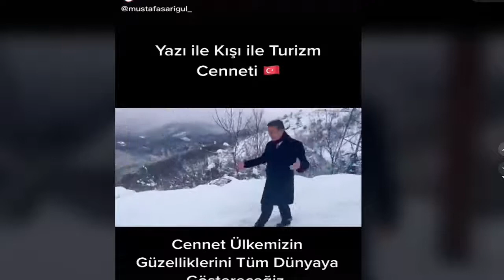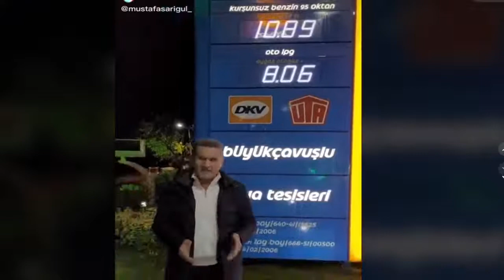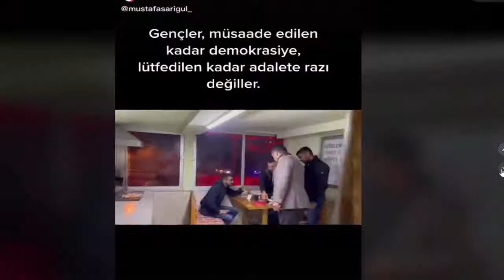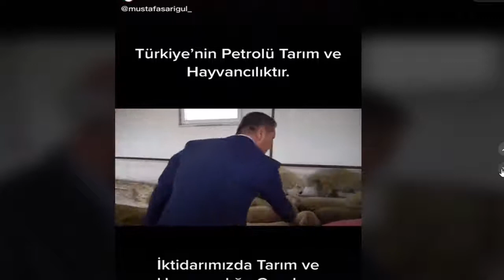Mustafa Sarıgül'ün en ilginç TikTok videoları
Mustafa Sarıgül, TikTok hesabına her gün çok sayıda içerik yüklüyor